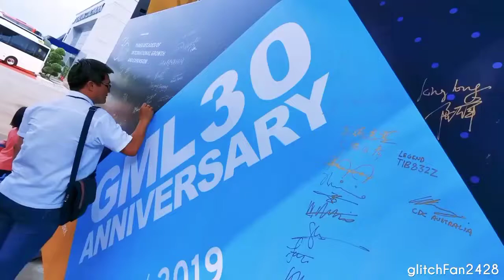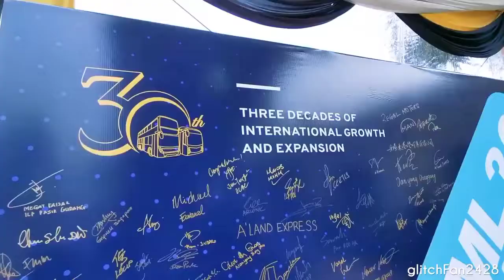Repost_GEMILANG COACHWORK_my work place..